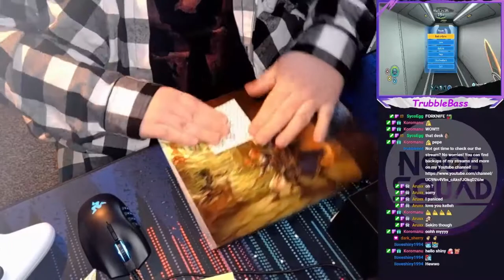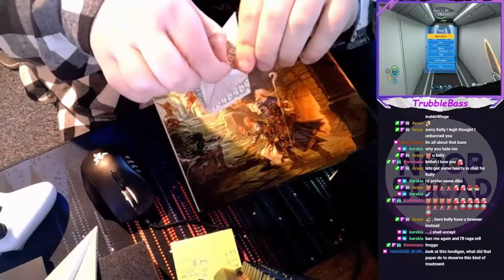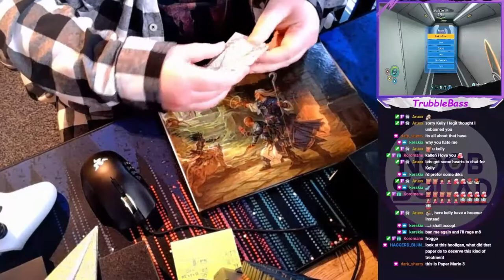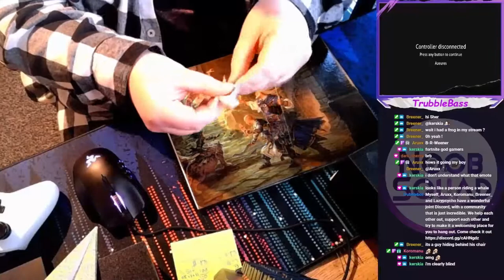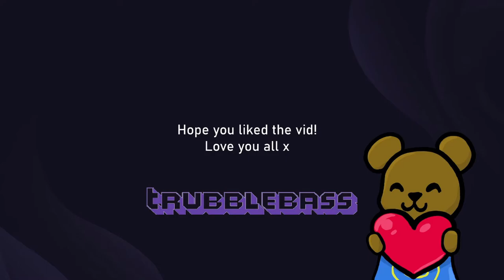Origami Points - A frog for Dark_Sherry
Dark_Sherry redeemed points for a mid-stream origami on Twitch.
This is a more complex frog, basically just to show off a bit.